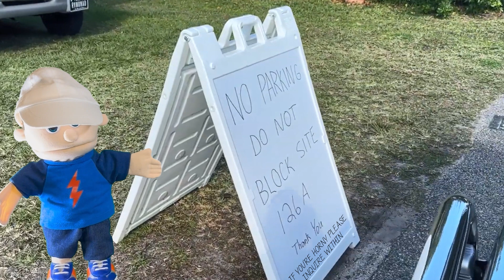Nomadic Fanatic Has Lost All Faith In Humanity